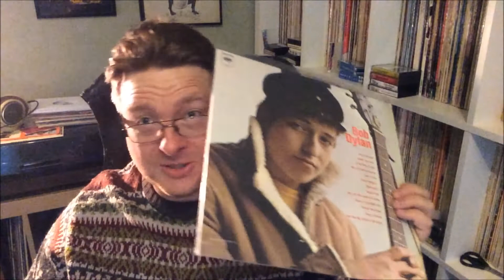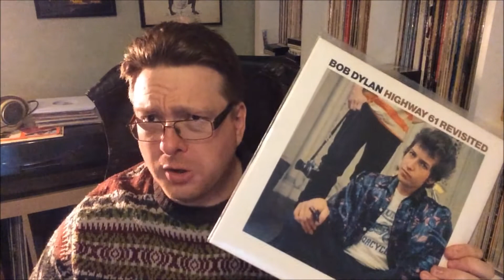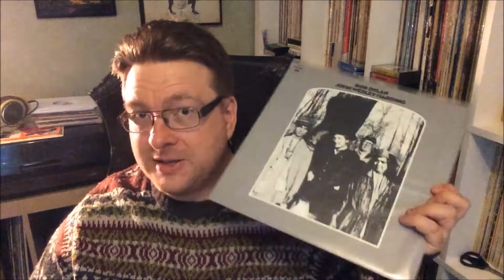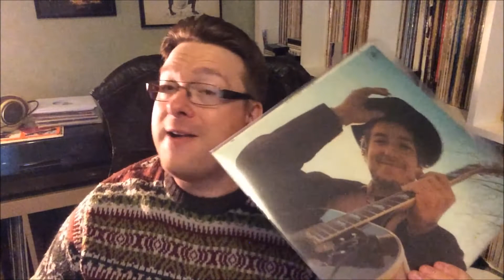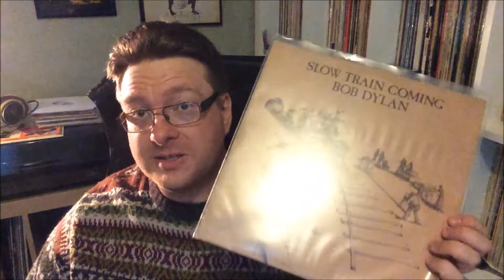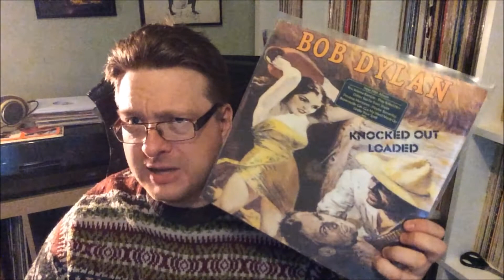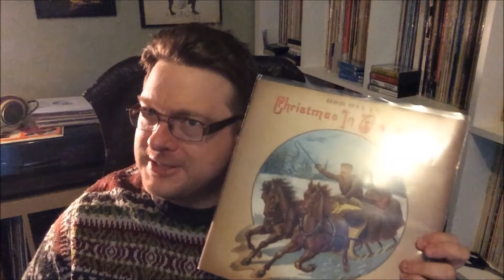BOB DYLAN SURPRISING US AGAIN! WINNING THE NOBEL PRIZE IN LITERATURE 2016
quickly made comment about Bob Dylan being awarded the Nobel Prize in literature in 2016 and the fact that he constantly changes and surprises his audience including his fans.